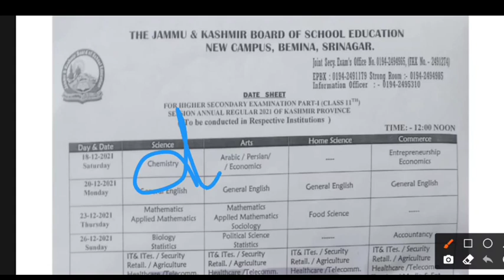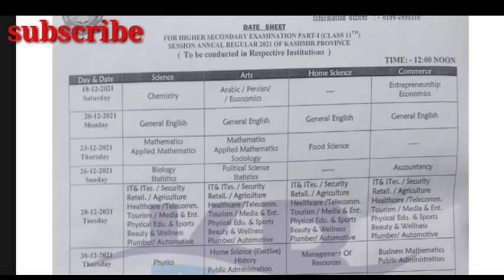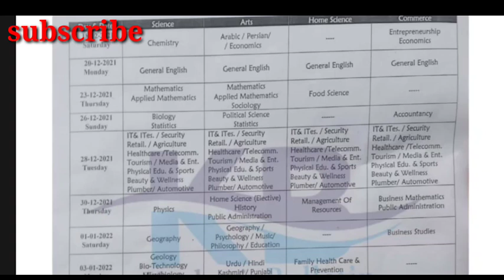jkbose class 11th ||Date sheet released|| fake or real. important video|| @Aamir Rashid.